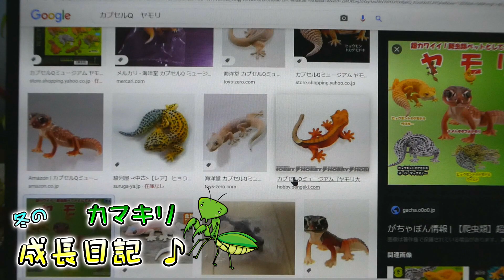【冬のカマキリ成長日記】１０５日目